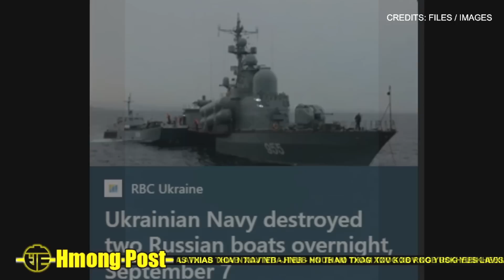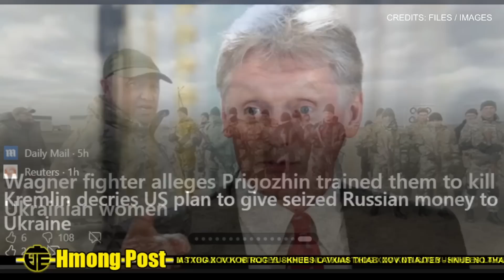Xov LavXias 2 Lub Ncoj Raug Yuskhees Tua 9/8/23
Hmong Post - Xov Xwm hnub no tham txog tsov rog tebchaw Yuskhees thiab Lavxias.

IMPORTANT!